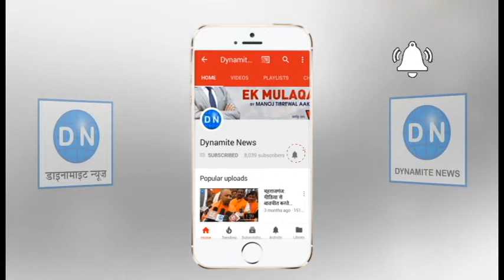शामली: पुरानी रंजिश के चलते युवक पर पहले चाकू से किया हमला, फिर मारी गोली